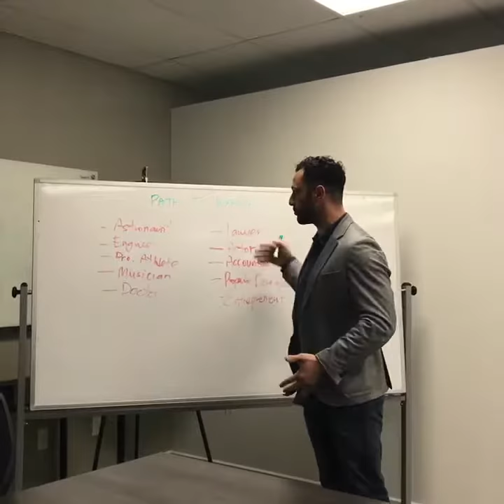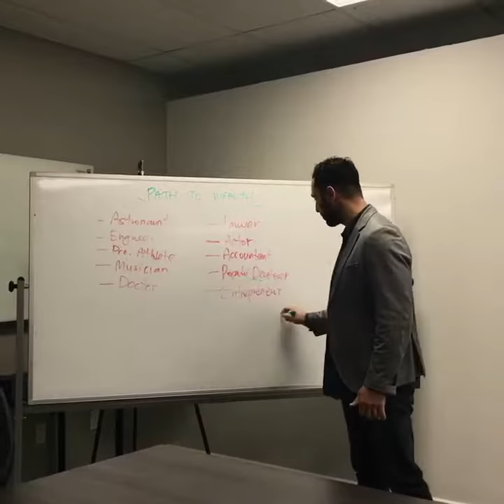What careers will make you rich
There is only a few “jobs” where you can create real wealth. At a young age I realize what those were and realized I was never going down that path.